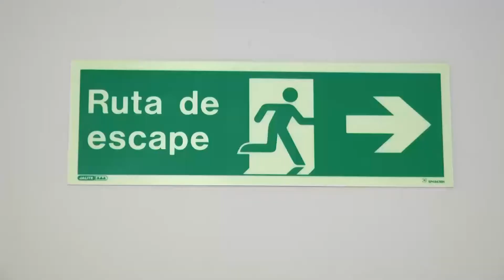REPORTAJE CESAR HERNANDEZ 30 DE NOV 2017